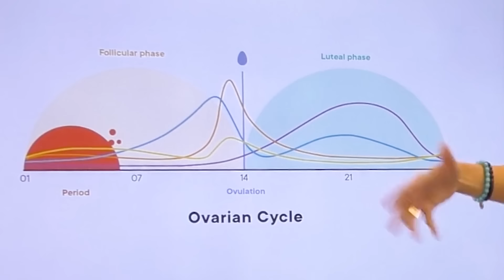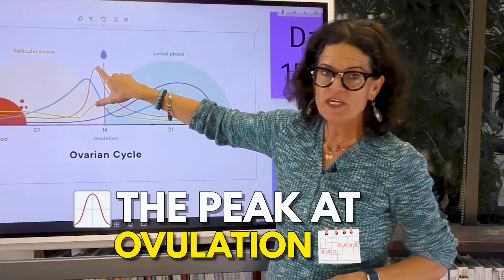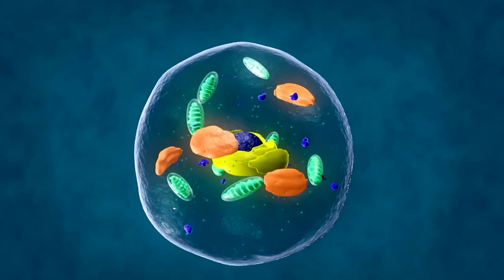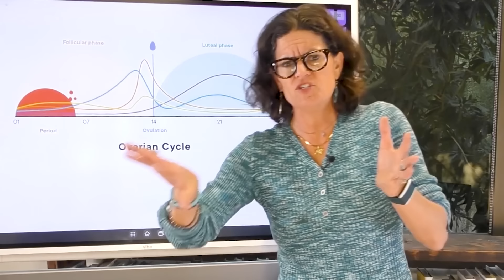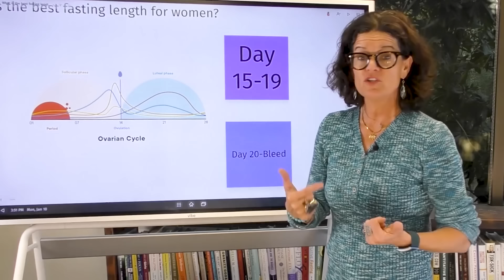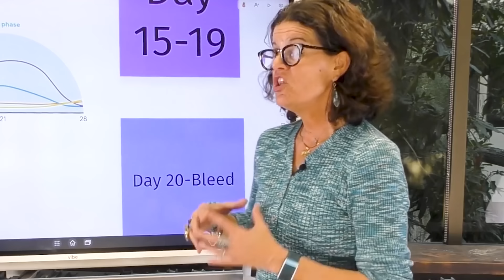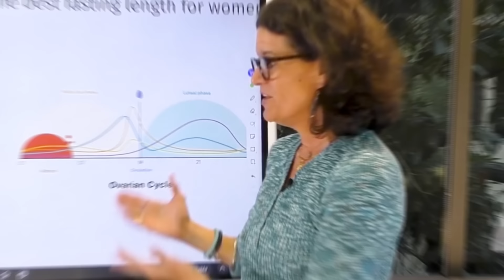Best Fasting Window For Women! - Burn Fat & Repair Your Body | Dr. Mindy Pelz